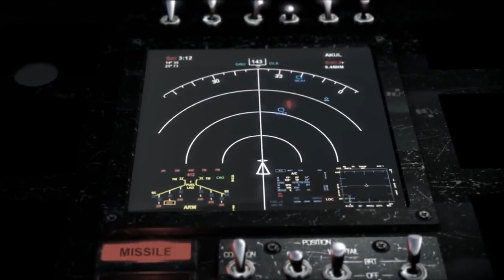Serious Sam 3: BFE #10 | PC | The Lost Temples of Nubia